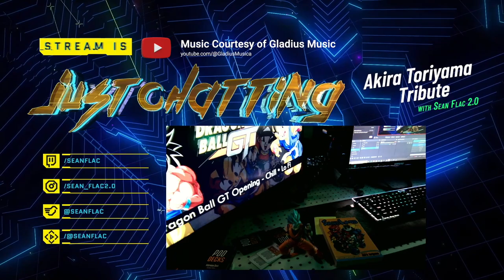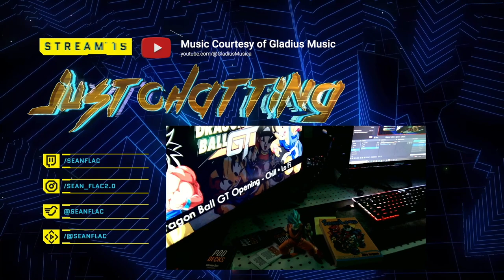Tribute to Akira Toriyama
Just a little something for Akira Toriyama. My Goku model, my Graphic Novel of Sand Land and Dragon Ball GT Lofi Music by Gladius Musica.